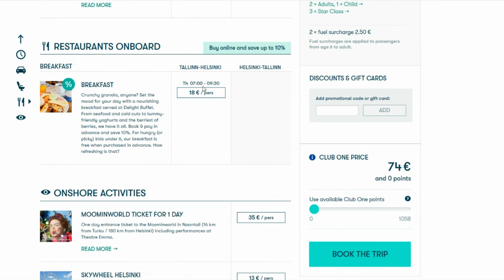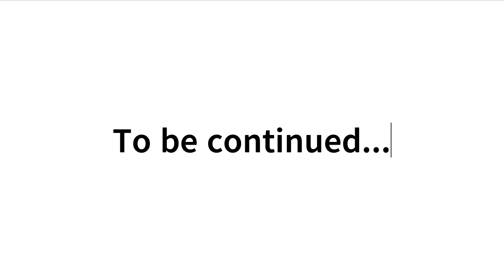How to Plan your Trip to Finland Zoo from Estonia - Part -1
How to Plan Helsinki ZOO Trip Finland from Estonia - Part -1/ Helsinki ZOO: Korkeasaari - HD Video Tour Finland

Korkeasaari Zoo is uniquely located on an island, in the Baltic Sea. It is only a short distance from the Helsinki city centre. The Zoo is home to over 150 animal species. Meet the large Amur tigers, tiny pygmy marmosets, agile snow leopards, impressive European bisons and dazzling peafowls alongside indigenous Finnish species such as the bear, wolverine and European forest reindeer. All this while enjoying the silence and peace of the Finnish nature surrounding you.

The zoo was established in 1889, which makes it one of the oldest zoos in the world. Korkeasaari Zoo’s mission is to conserve biodiversity, and we participate in in-situ conservation work to protect the original habitats of various species.

So Plan your trip to Finland Zoo for this amazing experience.

Please let us know in comments if you want to know more about it!

Edited by me on ClipChamp - Video Editor